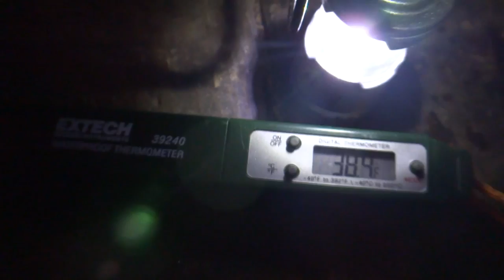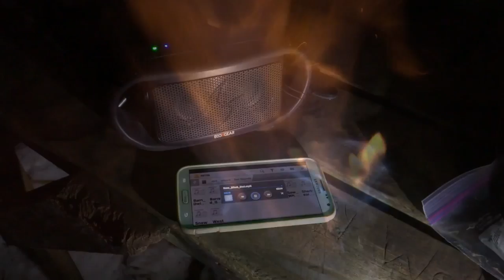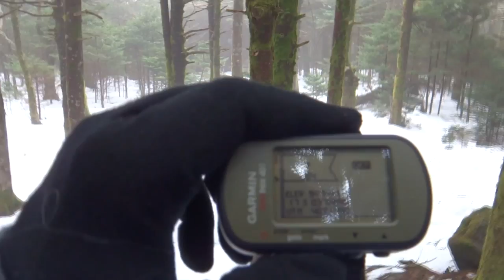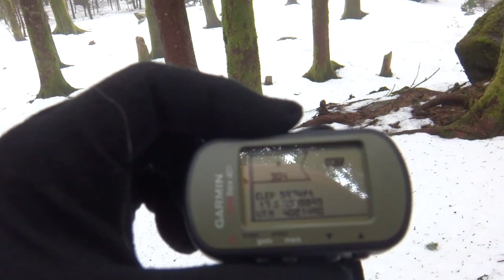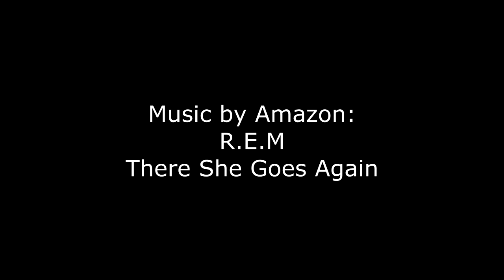Roan Nov 29 30 2014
Poof and I assault the Roan massif and enjoy an early early taste of winter. The snow was deep but packed, the winds atrocious as always on the Roan. I used the HNO Graf versus the AirShip which I normally use. Poof was in the Dirigible for all the breathable cuben she could get. Hard hiking but easier than last year on the sheets of solid ice. Neos overshoes again rule the world! The southbound thru-hiker Frog Fellow was not even using traction devices! BlackWolf note the UTMs :)